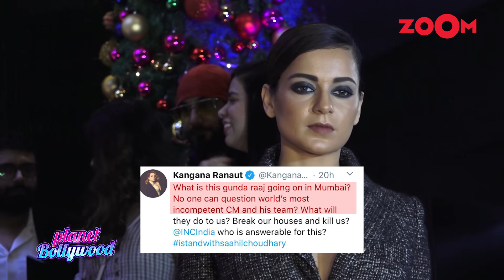Kangana Ranaut supports YouTuber Saahil Choudhary and calls Uddhav Thackeray incompetent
Actress Kangana Ranaut extended support to YouTuber Saahil Choudhary after he gets arrested. Kangana lashed out at Mumbai Police and said that there is gunda raaj going in the city and called Uddhav Thackeray World's most incompetent chief minister. Saahil Choudhary is a YouTuber from Haryana who recently got arrested by the Mumbai Police for posting abusive content against women. Kangana Ranaut questioned his arrest and wrote, "What is this gunda raaj going on in Mumbai? No one can question the world's most incompetent CM and his team? What will they do to us? Break our houses and kill us? @INCIndia who is answerable for this? istandwithsaahilchoudhary." Listen In!